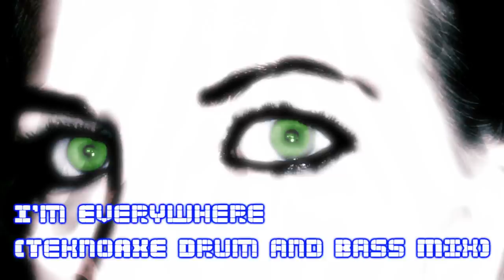I'm Everywhere [TeknoAXE Drum and Bass Mix] -- Royalty Free Music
I hope you guys don't mind, but I took the stems of I'm Everywhere that I posted last week and made this drum and bass mix.  Please don't let this discourage you from doing your own mix! I'm really curious as to what you guys come up with.

But anyways, I decided to throw all the wave files onto Propellerhead reason and I got a surprise to learn that all of the files were adjusted to the default tempo when your first open up reason, which is 120bpm.  So I figured that I would crank the tempo to 180bpm to see what I could do and the result was this.

*Legal notice:  The publisher of this video is the original source for the music track being presented in this video, which is entitled "I'm Everywhere [TeknoAXE Drum and Bass Mix]".  No one entity, person or organization may take legal action against other entity, person or organization due to use or distribution of this track or modified portions of this music track.